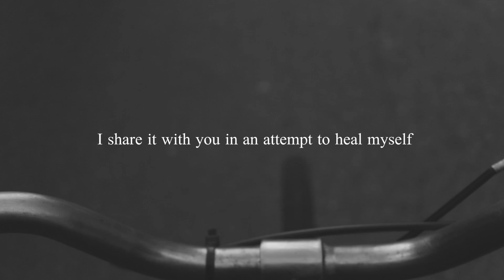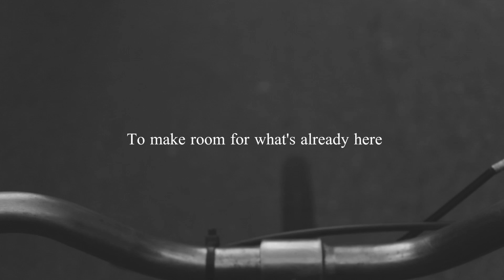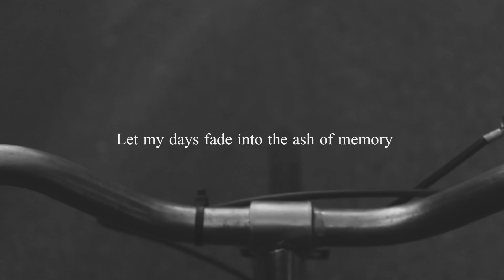Symphonia Ena - The Great Closing Down (Official Video)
Symphonia Ena is a solo Project of Argentine musician, composer and record producer Lian Gerbino. Records released under the name “Symphonia Ena” are in the experimental folk style, often acoustic-driven and drawing influences from a wide range of genres such as Southern Cone Music, Tango, Andean Music, Latin Jazz and Ambient Music.

Many Symphonia Ena’s compositions have origins in Lian Gerbino’s earliest work as a musician. Influences from artists such as Gustavo Santaolalla, Mercedes Sosa, Dominic Miller and Astor Piazzolla are key in the development of the compositions.

By 2018, Lian Gerbino noticed an increased amount of music, somewhat connected with each other and belonging to the same compositional universe. These proto-compositions and ideas led to the development of the concept and project consolidation. After an EP and several singles, the first Symphonia Ena album “Migration Pictography” was released in February 10th, 2023.